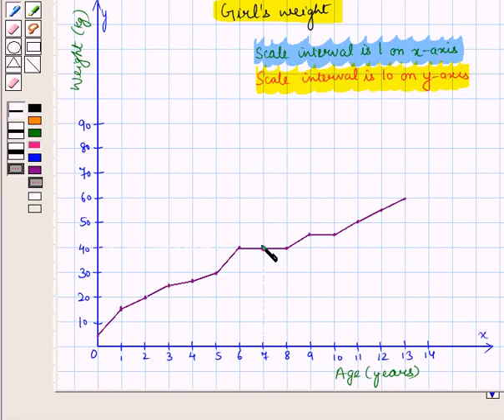Maths 9 CC Linear eq2 KC4